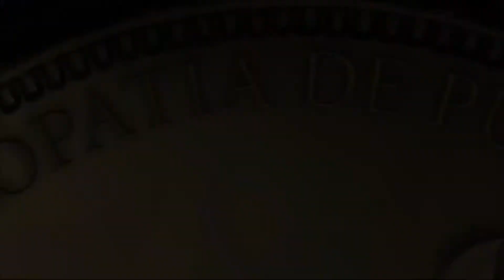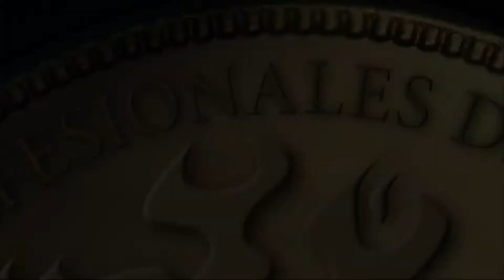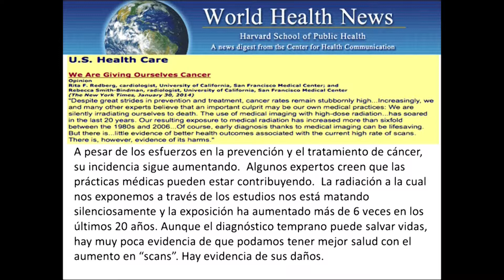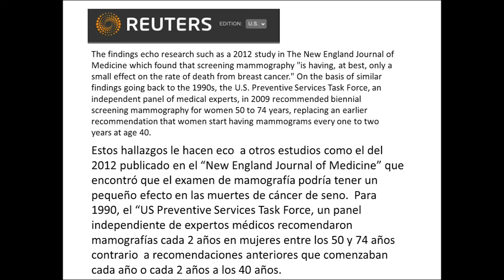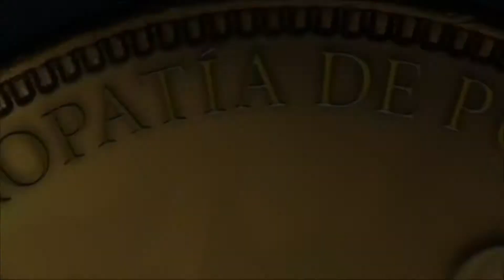Mesa Redonda 02-19-14 - Debate sobre el Valor de la Mamografía